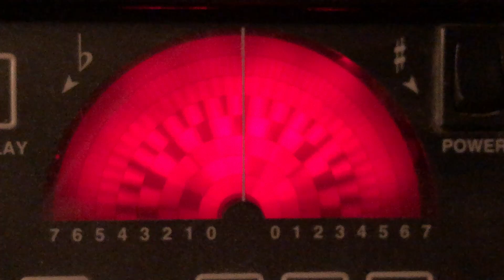OM-Arts & Crafts 2018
A closer look at the construction and features in the new Arts and Crafts 2018 Model.